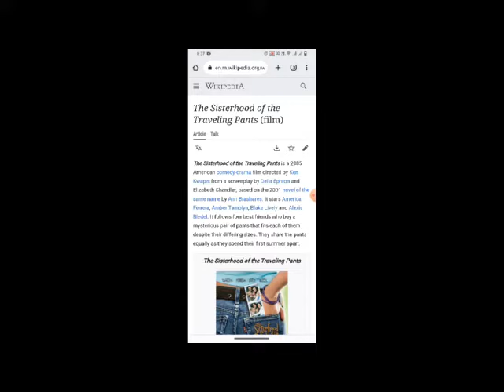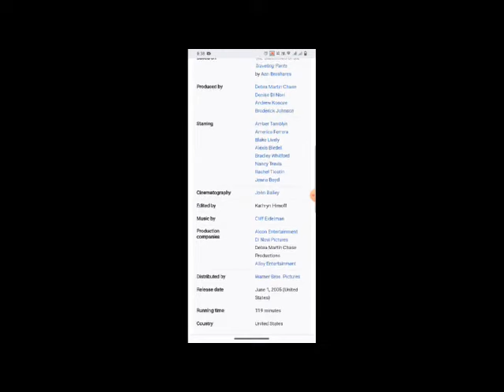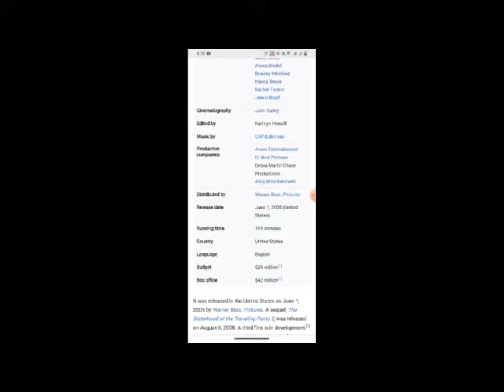The Sisterhood of the Traveling Pants Full Movie Fact & Review / Amber Tamblyn / America Ferrera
In this video we will tell you about fact and review of movie The Sisterhood of the Traveling Pants  .